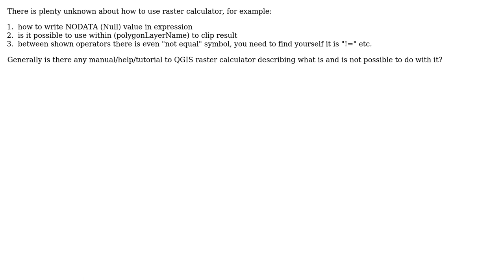GIS: QGIS raster calculator manual or help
With thanks & praise to God, and with thanks to the many people who have made this project possible! | Content (except music & images) licensed under CC BY-SA | Music | Images & others | With thanks to user Miro user Chris W and the Stack Exchange Network Trademarks are property of their respective owners. You are responsible for your own actions.